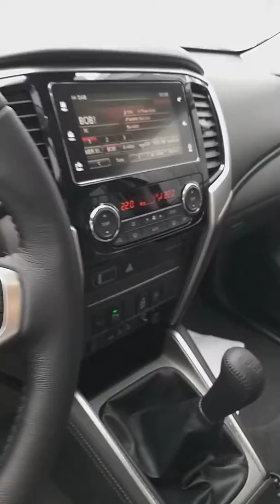Mitsubishi L200 Intro Edition 2.2 DiD 2019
Mitsubishi L200
" Made in Japan"
2019